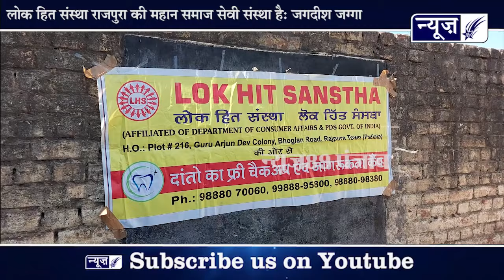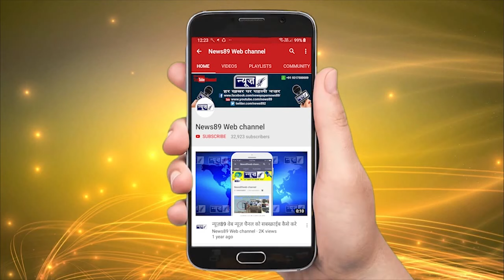जरूरतमंद बच्चो के लिये किया था ये काम-पंजाब के दो सीनियर वाईस चेयरमैंन पहुंचे यहां एक साथ